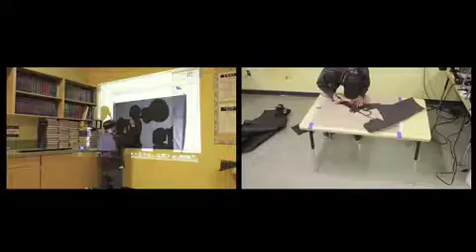EGMS Mural Residency with Sam Slater - January 14-18, 2013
Time lapse video by Sam Slater.